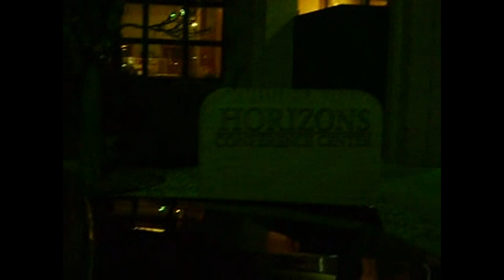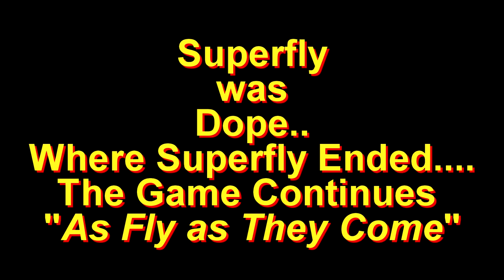Trailor take 8 "As Fly As They Come"